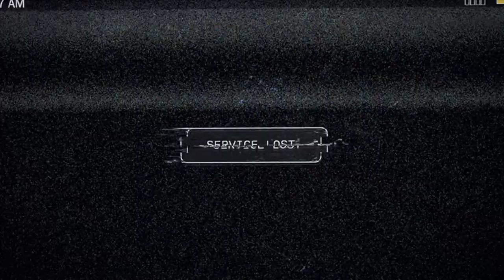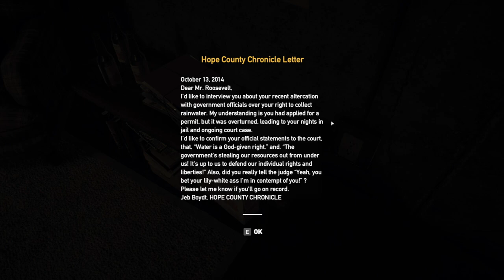Far Cry 5 PC - Let's Play - Episode 1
Hello Everyone!
Welcome to this Series on a game called “ Far Cry 5 ” I don't know if you've heard of it??? jokes aside, I pretty much bought this after I couldn't hold back the temptation any longer! Having played all of the Far Cry games I hope that this one will rejuvenate the series.
Welcome to Hope County, Montana, land of the free and the brave, but also home to a fanatical doomsday cult known as The Project at Eden’s Gate that is threatening the community's freedom. Stand up to the cult’s leader, Joseph Seed and the Heralds, and spark the fires of resistance that will liberate the besieged community.
In this expansive world, your limits and creativity will be tested against the biggest and most ruthless worst enemy Far Cry has ever seen. It’ll be wild and it’ll get weird, but as long as you keep your wits about you, the residents of Hope County can rest assured knowing you’re their beacon of hope.